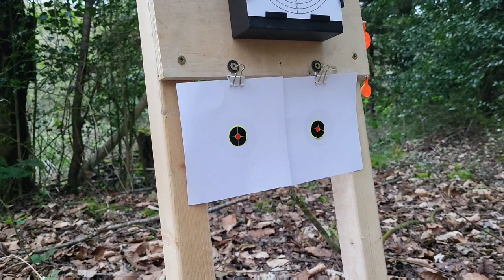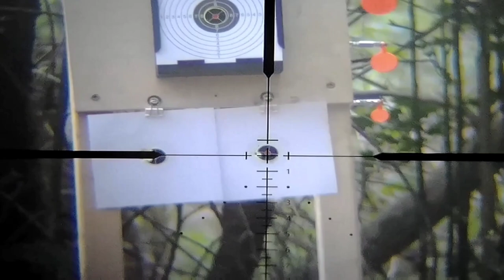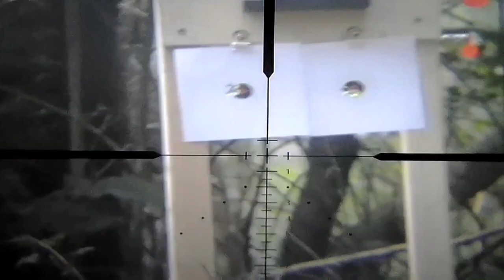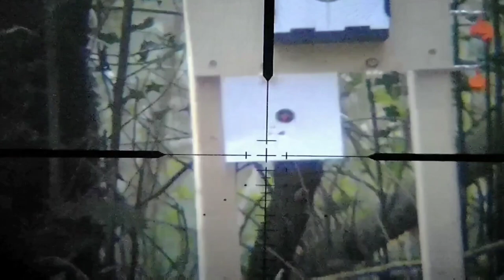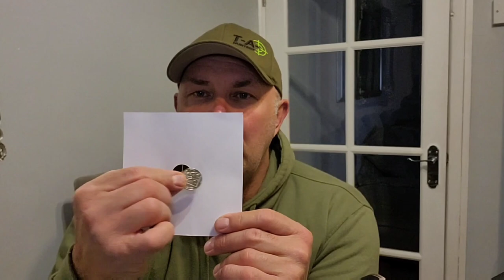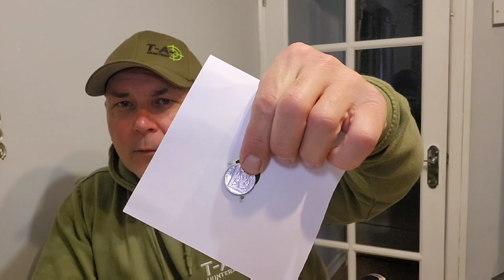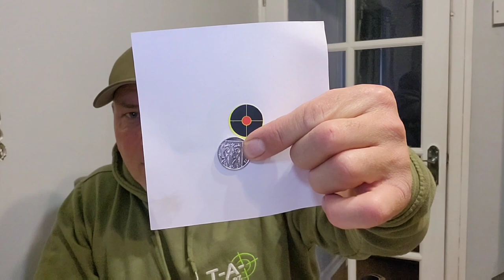Teaming up with DAYSTATE and testing out the BROCOCK SNIPER XR.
lve got some really great news. lve just teamed up with the most advanced air-rifle company in the world ..DAYSTATE, BROCOCK, MTC-OPTICS.. So now I get to play around with all of the top air-rifle and scopes this amazing company has to offer.
The first air-rifle and scope i'm going to test out in the field is the ..BROCOCK SNIPER XR 22CAL.. I will be doing some target shooting 🎯 and taking out a few rabbits 🐇.